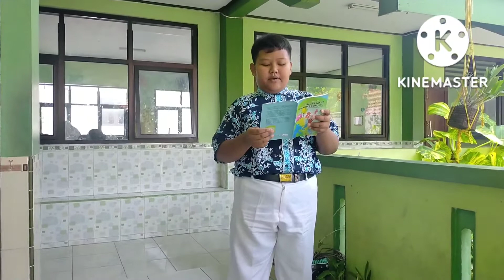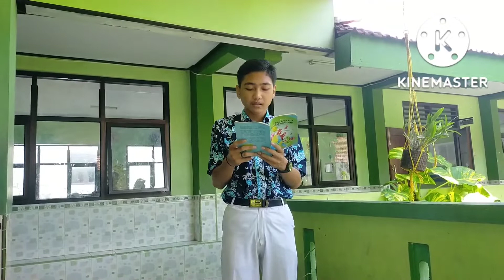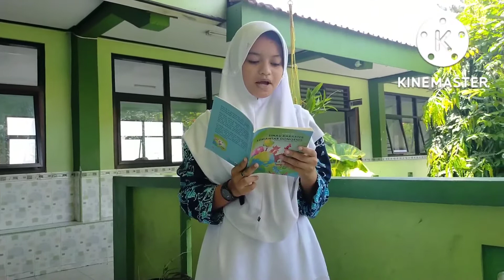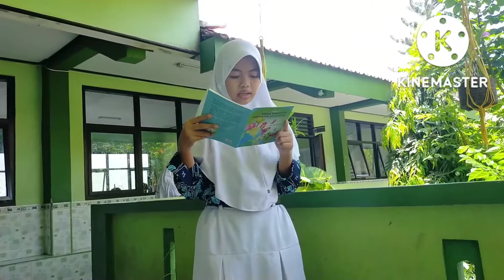Gladhi Maca Dongeng Kelas VIIG SMPN 1 Baureno Bojonegoro